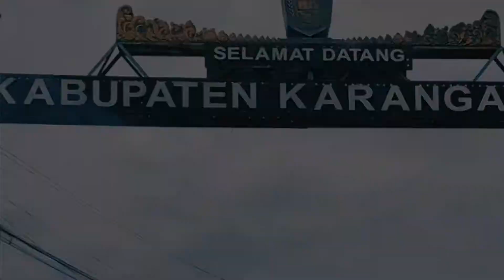ABIDIN BERTANDANG KE SOLO NEMUIN @GUS SUGIONO || SOULJAH GIGS!!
Guilty parties : Attha, Dika, Joni, Kudhiel, Oka & Kamil
Camera : Attha
Video Editor : Attha & Dika
Graphic & Audio Creative : Dika